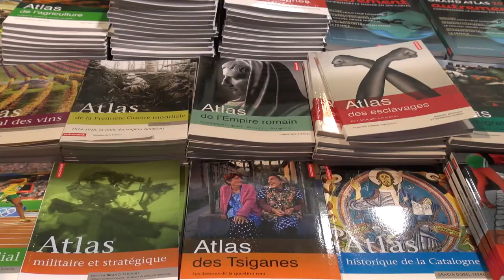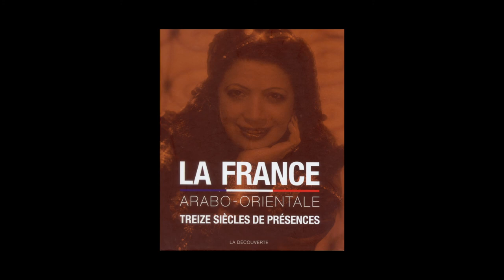Pascal Blanchard - La France arabo-orientale, treize siècles de présences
A l'occasion des Rendez-vous de l'Histoire de Blois, Pascal Blanchard vous présente "La France arabo-orientale, treize siècles de présences" aux éditions La Découverte. Sous la direction de Pascal Blanchard, Naïma Yahi, Yvan Gastaut, Nicolas Bancel. Préface Benjamin Stora. Postface Mouss Amokrane, Salah Amokrane & Tayeb Cherfi.